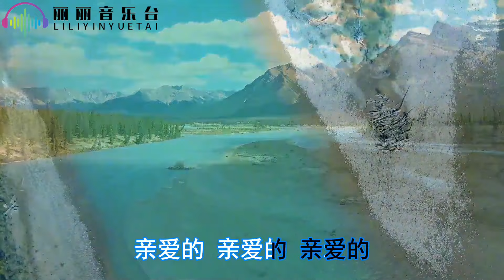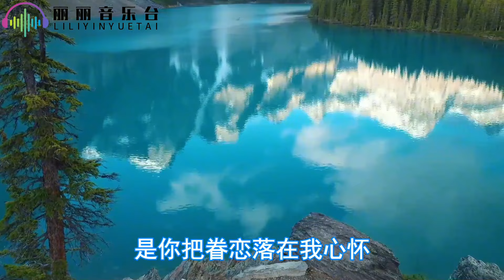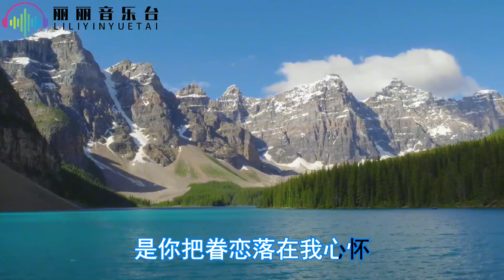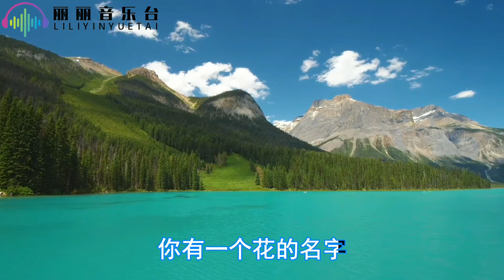《遇上你是我的缘》《为你等待》《西海情歌》《卓玛》《天边》